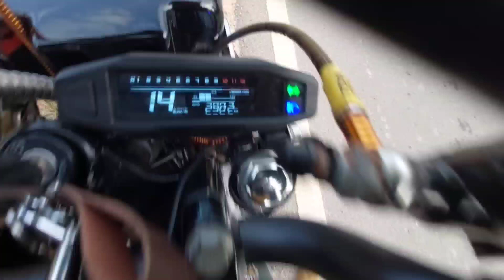edisi dibuang sayang/blayeran sama ridding white kuda besi my rxking